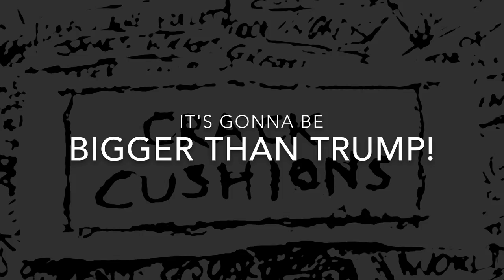CRACK CUSHIONS RAP trailer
Cushions that aren't square.
Follow on Facebook, Etsy, Instagram & Twitter.
For peace on earth ✌️️